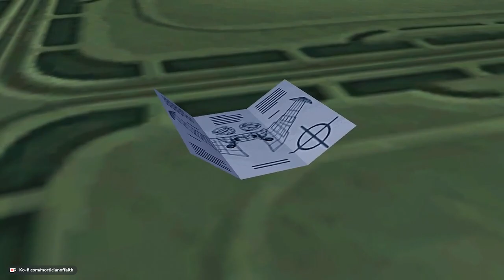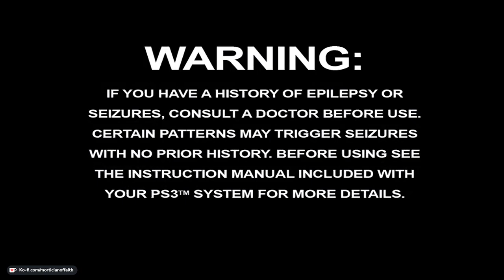Ratchet and Clank: Going Commando Stream Part 3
The third part of my Ratchet and Clank: Going Commando Stream. Streamed 05/16/23.